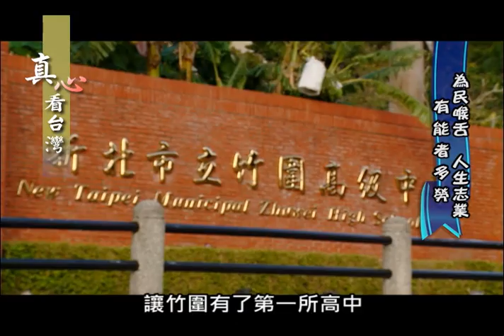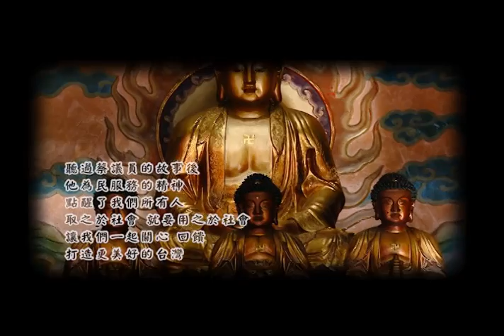0330真心看台灣-蔡錦賢議員淡水弱勢關懷協會冬令圍爐